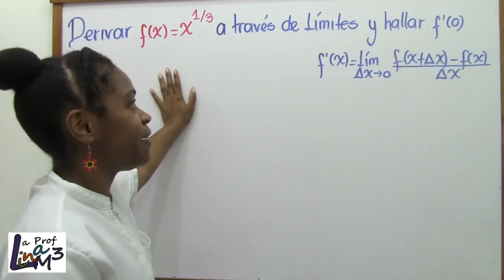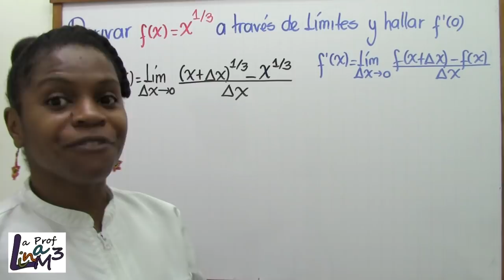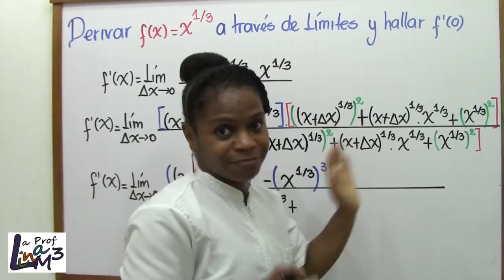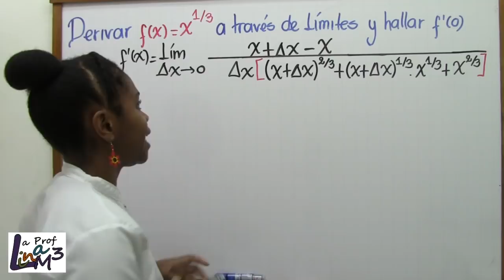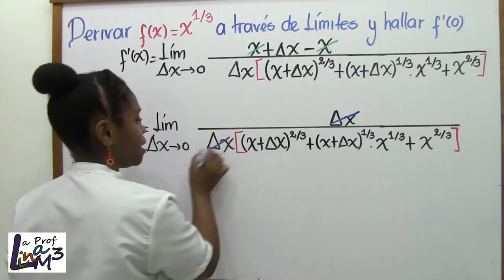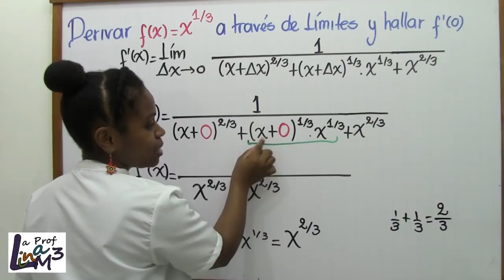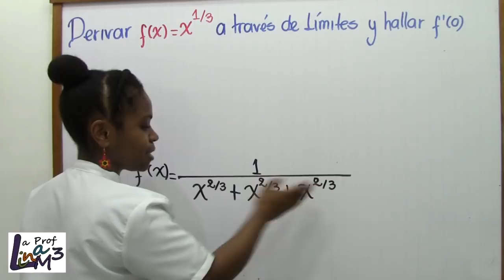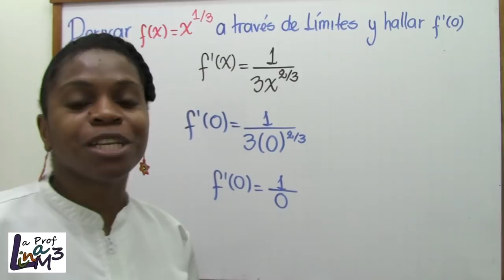Derivada usando la definición de Límites | La Prof Lina M3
Hola, en este video calcularemos la derivada de la función f(x)=x^1/3 usando la definición de límites. Aquella que consiste en delta de x tendiendo a cero.